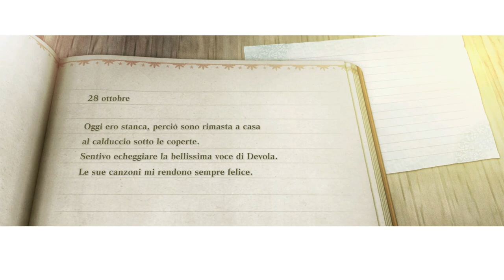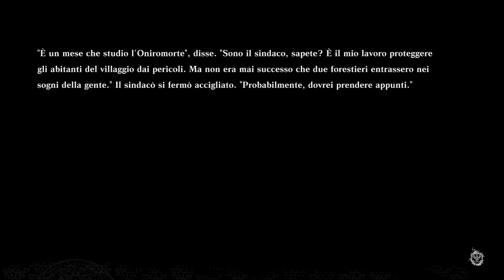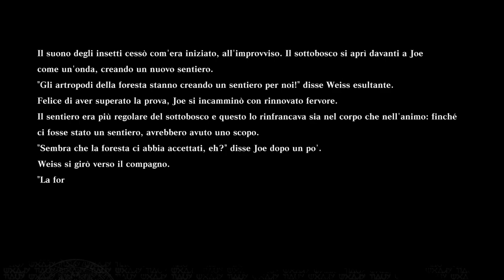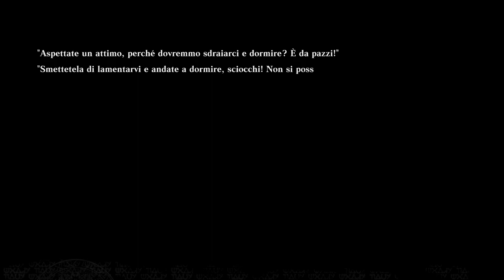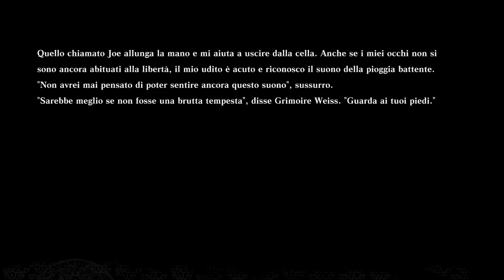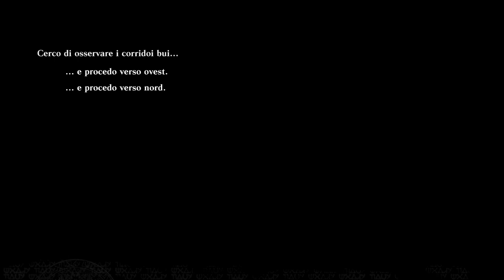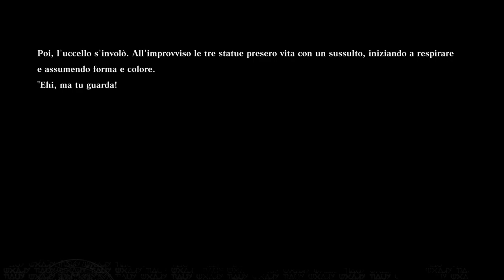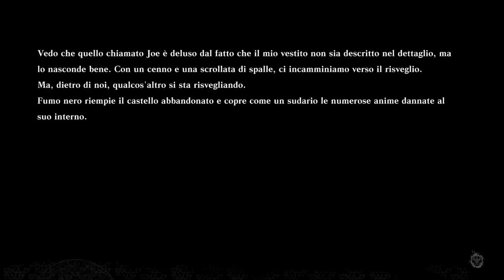[Steam - ITA] NieR Replicant: Parte 10 - Sogno